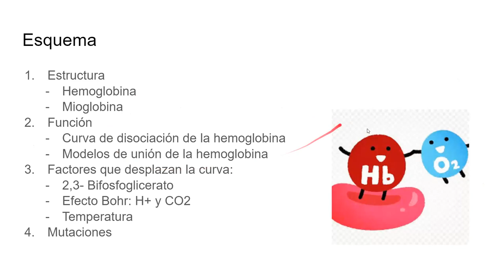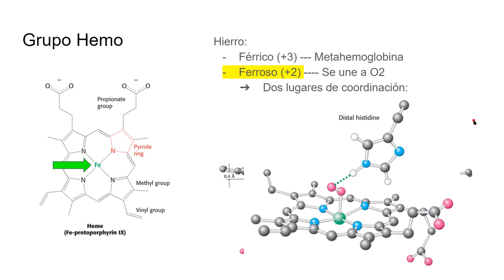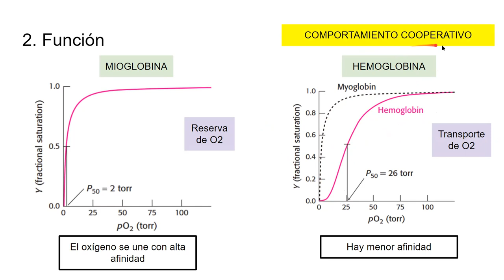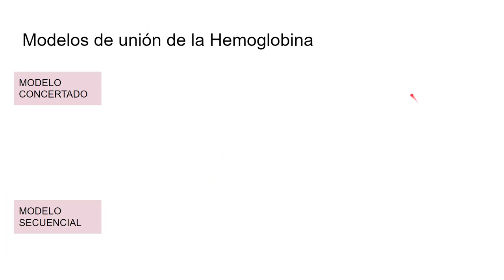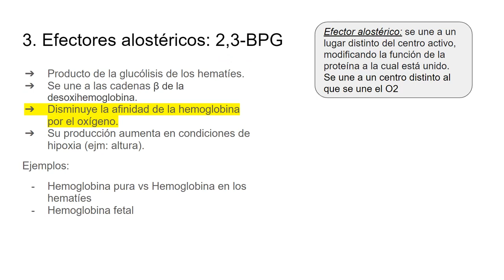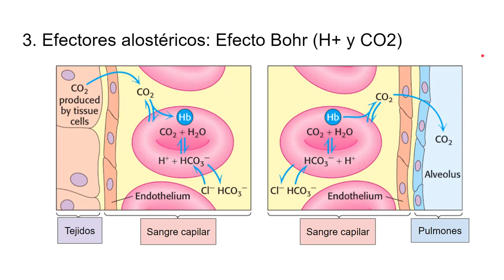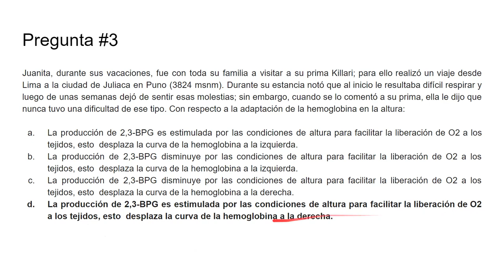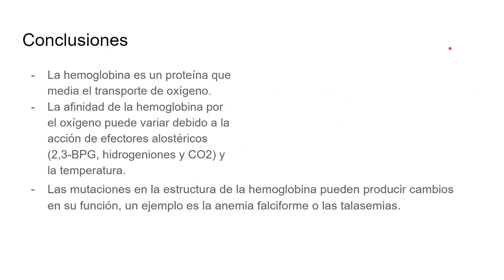Hemoglobina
Video elaborado por Sabina Espinoza, alumna de 3er año de medicina de la Universidad Peruana Cayetano Heredia.